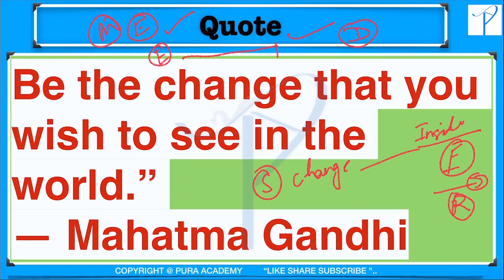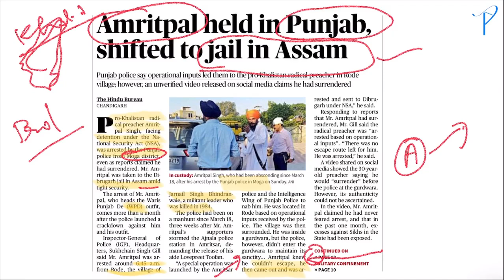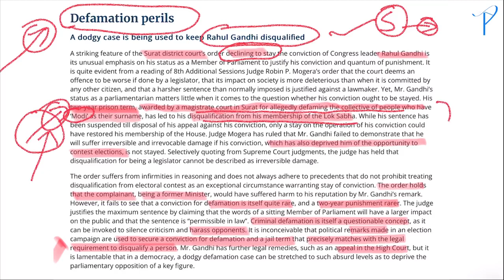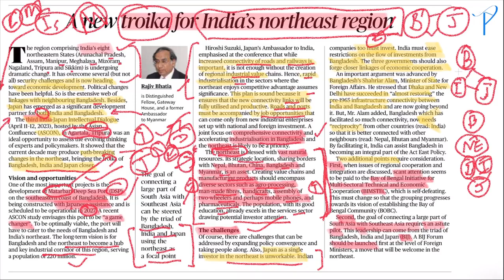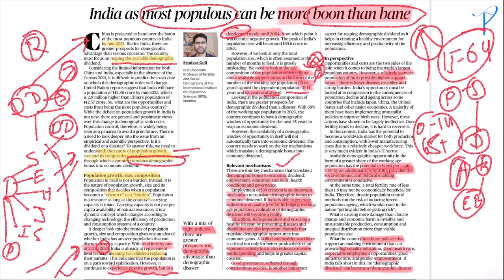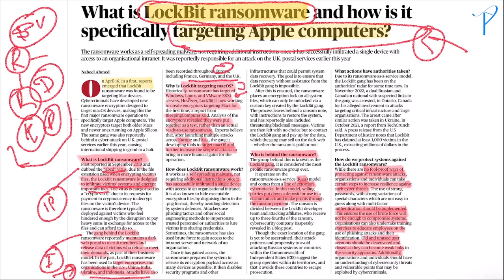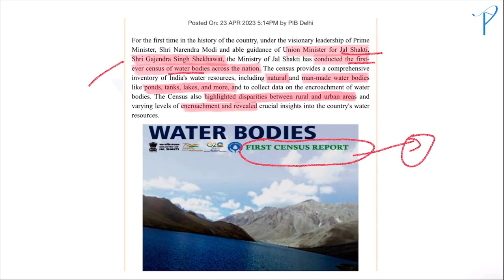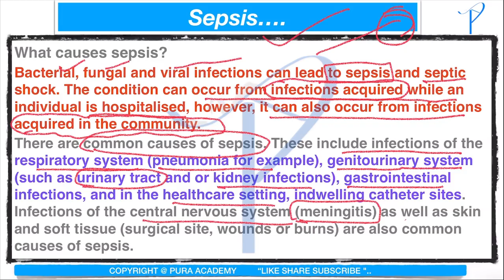The Hindu current affairs ! Editorials ! Pib news ! 24/4/23 ! Down to earth ! IAS ! Pcs exams !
geography , indian geography world geography , the universe and solar system , world geomorphology , earth's four spheres , geomorphology  , interior of the earth , rocks ,continental drift theory , plate tectonic theory , volcano , continental relief , earthquakes denudation , climatology , atmosphere , atmoshpheric pressure,atmospuheric circulation , horizontal distribution of air pressure , meridunal circulation , moisture in atmosphere , oceaonography , worlds bio geography , biosphere , ecosystem of the earth , soil system , facts about the world continents and country , africa , antarctica ,asia ,australia and oceania , europe , north america , south america largest island of the world ,ocean trenches ,highest dams of the world  , mega city of the world , worlds economic geography ,energy resource ,mineral resource ,industrial regions , agriculture ,feeding the world ,agricultural regions of the world,fishing and forestory , worlds human geography, major tribes of the world ,indigenous people of the world ,  indigenous people of the asia, indigenous people of australiua and newzealand , indigenous people of eurasia , indigenous people of north america ,indigenous people of south america , population pattern of the world , international trade organisation , covid19 pademic , india's geography ,india's physical setting  size and location ,drainage of india ,major mountain , passage of india , monsoon, natural vegetation ,soils of india , water resources of india ,natural hazards , amphan cyclone power resources ,vizag gas leak , mineral resources , cotton textile industory , iron and steel industory , national highway ,india's population ,sex ratio and literacy rate ,major scheduled tribes of india ,some economic challenges of india ,indian states and UT

science and technology, space science, robotics,nanotechnology,
governance, policies,
ethics, morality,attitude, values, case study, behavior intelligence, emotional intelligence,
maps of india , maps of world,
administration, role of administration, administrative reform commission,